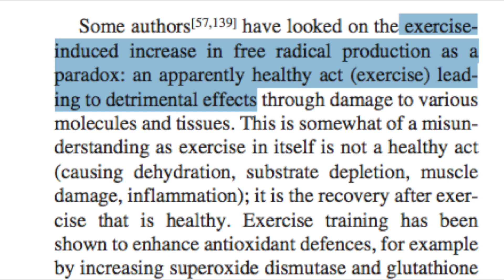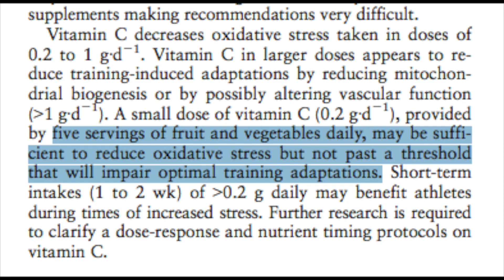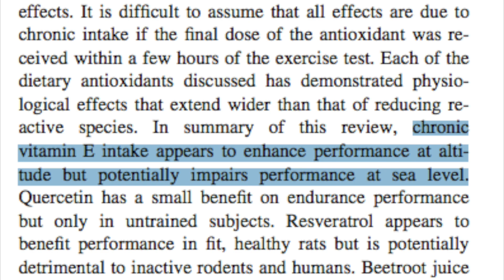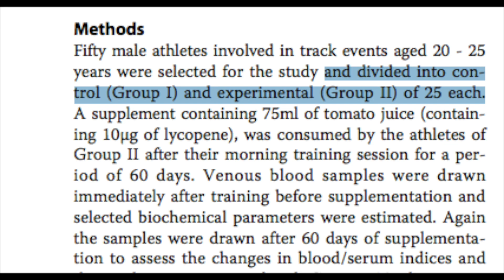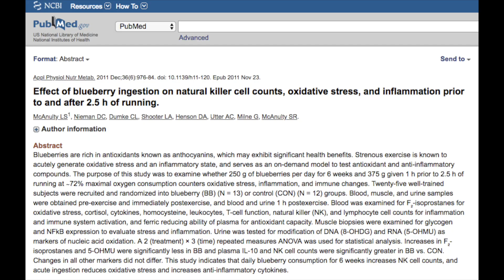Are Vitamin C Supplements Hindering your Fitness!? The Science on Antioxidants and Performance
I go into the science on antioxidants and sports performance and the difference between antioxidants from supplements versus real food. Do they aid recovery or reduce training adaptation?! Leave your training questions in the comments and I'll answer them or make a video!

Are you trying to get fast but have limited time during the week to train? Chris Carmichael wrote the bible for training as a time crunched athlete. Check it out

Coaching Instagram: @dylanctscoach
Athlete Instagram: @dylanjawnson
Facebook: Dylan Johnson Cycling Coach

Niner Gravel Fork on Amazon
Niner YAWYD Top Cap on Amazon